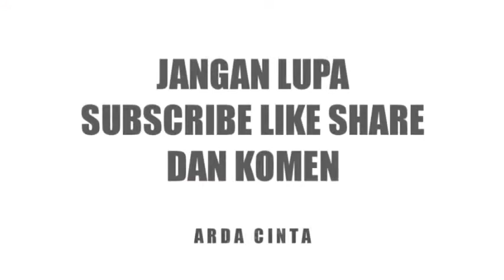MASAK GEDEN | WAYAHE MANGAN BARENG KANCA